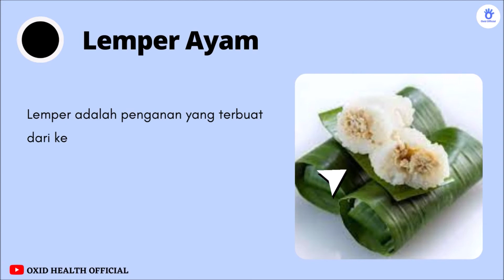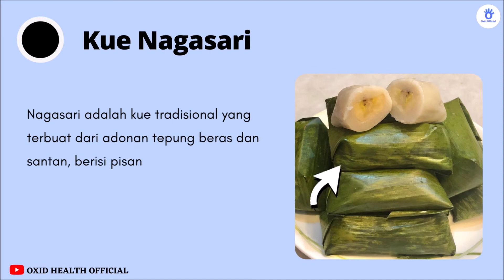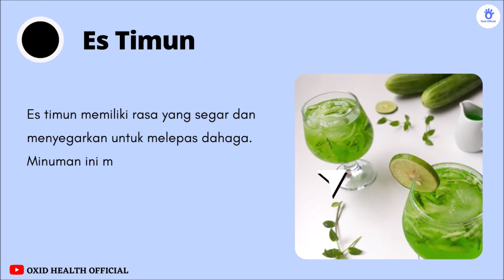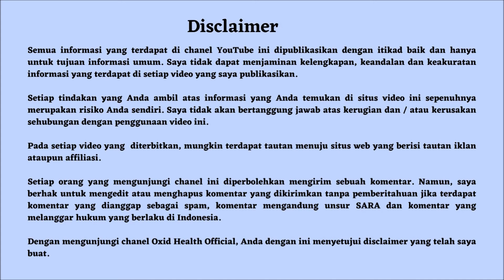Bingung Menu Buka Puasa? Rekomendasi 15 Camilan Untuk Buka Puasa Yang Enak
Bingung mencari menu camilan untuk buka puasa? Buat sedikit tambahan referensi, kali ini kami rekomendasikan 15 camilan untuk buka puasa yang dapat anda coba.
Selamat menjalankan puasa dan jaga kesehatan.